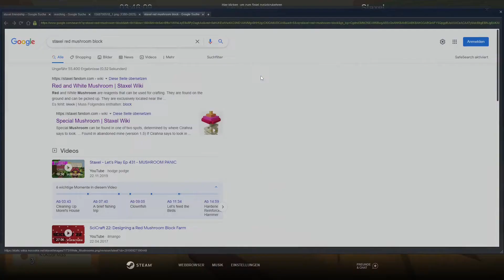Lets Play Staxel Staffel 2 #149 ich schaffe viel und habe neue Sachen und Werkzeuge